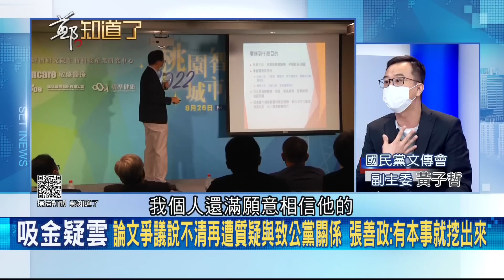張善政與統派的距離? 善遭爆曾任"致公黨"最高顧問! 劉威甫打著致公黨招牌 靠牛樟芝吸金20多億 兩岸騙透透! 張"顧問"全然不知曉?│鄭弘儀主持│【鄭知道了 精選】20221017│三立iNEWS